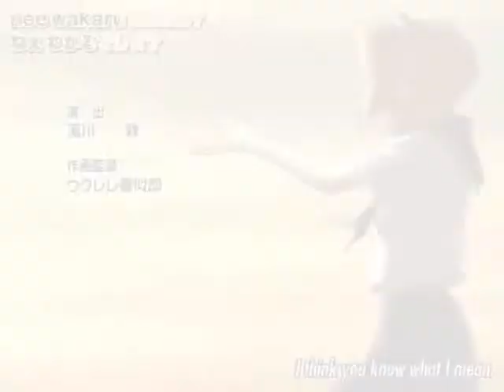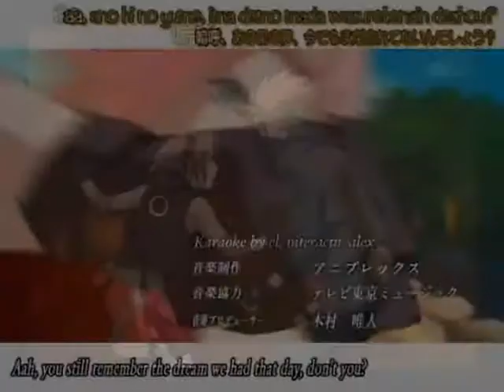Forever and Always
HEY ALL!!!

I'm back with naruto..^^

And now it's my first kakasaku

Song: 4ver n always (duh)

Storyline: kaka and saku had a GREAT fight and after that, kakashi died. So, sakura felt REAL sad, when she remembers the time Kakashi had said "We'll be 2gether, 4eva and always"